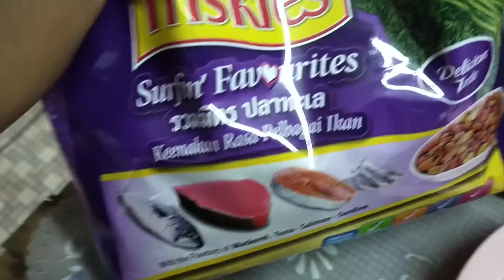Preparing My cat food at Home 🏠malaysia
Hai Assalamualaikum ,

Hari ini saya tunjukkan cara saya siapkan makanan untuk sibulus saya.

semoga Terhibur 😊